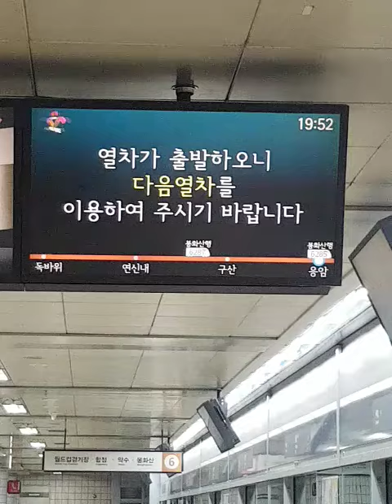Catching a train fail.